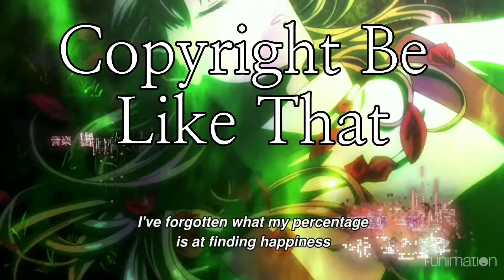Black Clover Opening 9 but it's Kekkai Sensen (Preview)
What can I say? It just works.